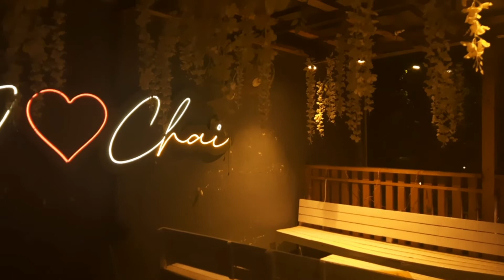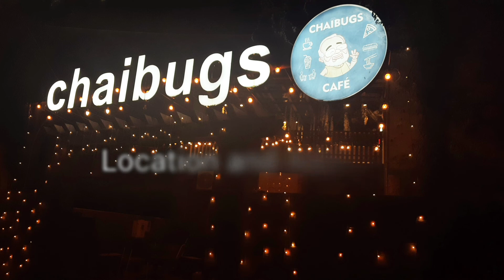Chaibugs Cafe, Vadodara ! Cafe in Vadodara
Hai Friends

I recently visited Chaibugs Cafe, Vadodara. Check out the video to know about the ambience and food I tried. Do visit.. You will love it.

Plotno.11, Shraddhadeep Society, Road, opp. GIHM College, Munjmahuda, Akota, Vadodara, Gujarat 390020